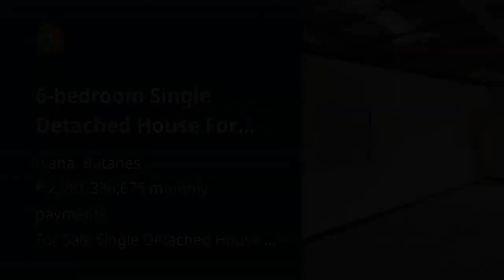6-bedroom Single Detached House For Sale in Ivana Batanes [TEST]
6-bedroom Single Detached House For Sale in Ivana Batanes [TEST]
Monthly Payment: ₱ 2,281,336,675
House Type: Single Detached House
Number of Bedrooms: 6
Number of Bathrooms: 6
Floor Area in sqm: 666 sqm.